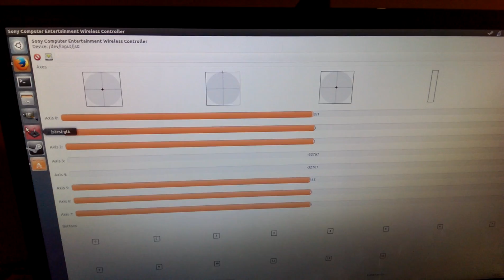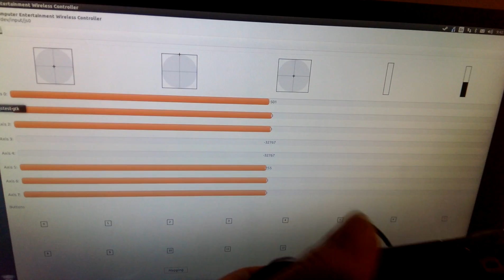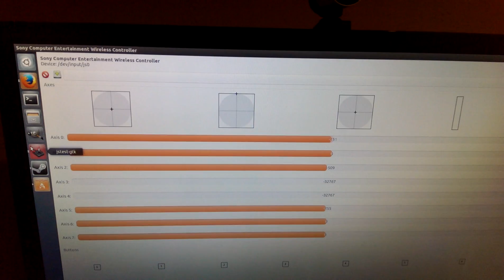Testing Dualshock 4 on PC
Testing the Dualshock 4 on Ubuntu 13.10, no drivers needed.